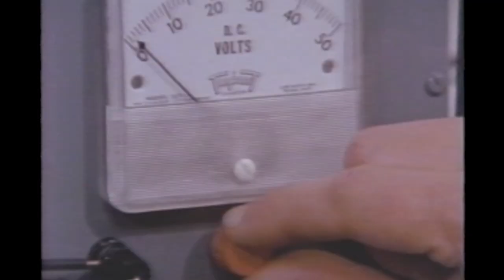Isabella Turso - Sliding Doors (Uhlmann and La Morgia Remix)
Video created & digitally edited by Nico Malaspina and Mattia Lunardi

Sliding Doors - Uhlmann and La Morgia Remix
Remix Version by Alex Uhlmann and Luca La Morgia

Supervising Producer for Bluebelldisc Music: Boban Zlatkovic
Powered by NIRIS

The Sound Recording in the Video
Record Producers: Isabella Turso, Alex Uhlmann and Luca La Morgia
Mixing & Mastering: The Buildzer
Recording Executive: Andrea Natale
(p) 2020 Bluebelldisc

Press Office: WordsForYou